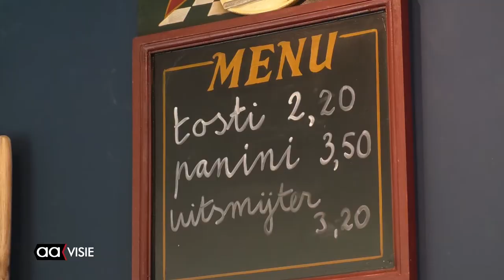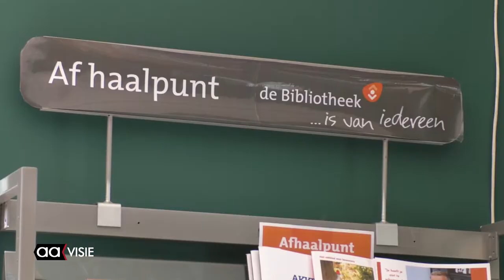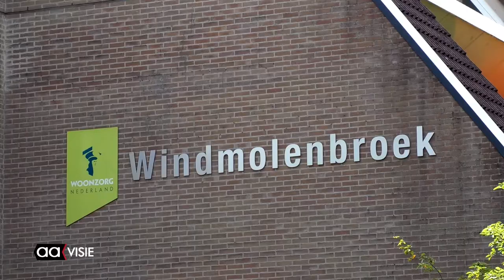Bakkie doen met Noaberhoes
'Bakkie doen' heet het project waarmee Marinus Trommel en Tom Cammon van het Noaberhoes deze weken op zaterdag de wijk intrekken.